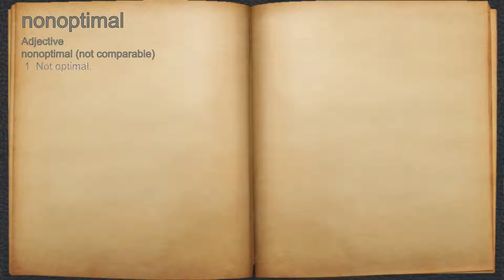What does nonoptimal mean?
A spoken definition of nonoptimal.

Intro Sound:
Typewriter - Tamskp